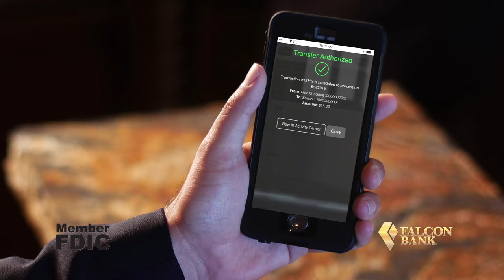Falcon Bank Western Online Banking 2016